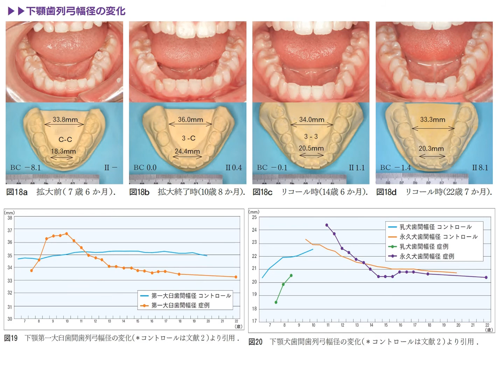Early Orthodontic Treatment 006 : Mandibular Expansion 2 : Long-term stability and relapse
Plese watch another video on YouTube !
”Early orthodontic treatment 001”.
The 001 is Introductin of Early orthodontic treatment !
”Early orthodontic treatment 002”.
The 002 theme is Mandibular Expansion!
”Early orthodontic treatment 003”.
The 003 theme is Watchful neglect !
”Early orthodontic treatment 004”.
The 004 theme is ＣlassⅢ　Genetic Malocclusion !